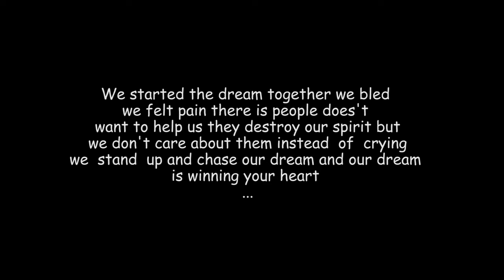Tunisia88 Club Lycée ABOU KASEM CHEBBI I خطاوي الحلمة Music Video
Tunisia 88 Echebbi
Tunisia88 -Lycée ABOU KASEM CHEBBI Hay Tadhamen  I خطاوي الحلمة  (Music Video)
DOP/Editing/coloring
Hamza Nefzi
MIX/Mastering
Monoem Mdmc
by :
Ons laabidi
Ilhem nasri
Aziz somai
Siwar abedli
Mouhamed Aziz Guesmi
Ahmed nawali
Aziz zaltni
Ahlem mzoughi
Aziz maghraoui
Nabil awedi
Iskander trabelsi
Mouhamed amine trabelsi
Oumayma tizewi
Ata allah nouichri
Lyrics :
تغربت علياا سنين وانا فيهاا ،،
وفي نهار من النهارت بعد ماشرقت وغربت رجعت ليهاا ،،
بعد مانسيت اصلي وفصلي
وتفصولات  منها في ثنايا جسمي
ريتهاا مراية ،، مرياا مكتوب عليها اسمي
ريتها حكاية كاتبتها نساية
ريت الزين والعين والروح بالحب مليانة
  فكرة و تتولدت عليها حلمة
نقشة  في خطي وبفمي بديت اك كلمة
قلمي بديا يكتب و يطير في رمادي
عجبني تخمامي و عجبتني اك سرحة
ياابية
انت روح الي نبغيها
انت نفس الي نحيها
انت قوتي و عمري ليا
ضحكتي ليك و فرحتي ضهرا بين عينيا
سودي وفاء و انا نمشي على خطوايا
طاير كي طير و شمسي تنور   فيا

هويا يمروح و حلمتي بين اديا
بحرف بحرف بمئة بمئة
نحب تشوفو شنيا نقدم
وقت بديت نكبر في أحلامي و كوبيسي نهدم
نزين في البية بحلمة مزينة لياليا
غرامي بيك زاد و زاد و دمك فيا
انتي يا بلادي يا نور عينيا
انت نجوم فسهرة طويلة
انت القمرة لي نشكيلاا
انت غرامي واساس كلامي
من احلامي فيك شوي l
زيد شوي
اطوال ياليل نسهر ونطير
عندي حلمة ،، من  كلمة لكلمة
من روح الظلمة
تضوي لياليها
اطوال يالليل ياليل خليني نصير
حتى وانا كبير كبير ننجح ونطير
جربت سنين وايام ورتحت ثواني ،،
وبدات الحلمة من كلمة لكلمة
ياساس الحلمة، ارميلي كلمة  ونكمل كلمة وانا كلمة .انا كلمة.  ارميلي كلمة ..
تحير فيا جاش العربي
تخليني نبني و نعلي
نتوسد شونك و نفرغ دمي
و أنا زين محمر من لونك احلامي ياسمينة في جنانك
 وردة في صحراء بخور وتعشية ، ضحكة وفرحة وايامنا الزينة
،  وبنينا الحلمة ،،
ومن بعد ضلام ليالي ،،
ريت تصويرة في خيالي ،،
كيف يلي في منامي ،،
وانا عندي حلمة من كلمة الكلمة
وبنينا الحلمة
كيف وقفنا وكيف شطحنا مبعد طعنا وزدنا وقفنا وبكينا وضحنا  خلينا الدنيا زيناا والعام يسمع فيناا وزينا الدنيا بالوان ورينها ازين بعينينا وليوم الدنيا زينة بحلمة كبرت بين يدينا كيف غنينا وحكيناا حلمة زينت ليالينا

I stayed for years while I was there,
And on the day of the day, after it has risen and gone abroad, I will return to her ,,
After I forgot who i am
And details from them in the folds of my body
I brought it to a mirror ,mirror, , written on it
I told it a story written by forgotten
I saw  the Beauty and soul with love, full of love
An idea generated by a dream
An inscription in my handwriting and in my mouth I started a dream
My pen in my hands writes and flies in ashes
I like  my thought and ilike my discharge
''Ya baya''
You are the soul we want
From the depth of darkness
You are the soul who love
You are my strength and my life is mine
My laughter is like you and my joy is visible in my eyes
I fly like a bird and my sun enlightens me
Her wend is running with my dreams in my hands
By letter by letter one hundred hundred
We like to see what we offer
The time I started growing up in my dreams and my nightmares demolished
We decorate the night with a decorated dreams
My love increased and increased, and your blood is true
You, my country, my light
You are the stars of a long night
You are the moon which I complain to her
You are my love and the basis of my words
Some of my dreams are for you
Just more
Long nights we watch and fly
I have a dream ,, from word to word
Light up my nights
Throughout the night, I wish to become
Even as I am older, we fly and fly
The nipple started from word to word
I tried dream and days and I rested seconds
Basically the dream, send a word and complete the word, and I am a word
''Jachi l arbi'' get up
Let me build and high
''Ntosd Shonak'' and empty my blood
I am a reddish beauty from your color, my dreams, ''Yasmina'', in your gardens
A rose in the desert ''bkhor w taachiqa'', laughter and joy, and our days  decorated
And we built a dream
It is after dark nights
I saw pictured in my imagination
Like in my dream
And I have a dream of the word word
When we stood up, and when we danced after we fell and stood and cried and laughed, we made the world glorious, the world listened to us, the world was colored in colors, and we saw it with our eyes, and today the world is more beautiful with a dream that grew with our hands when we sang and talked with a dream that decorated our nights